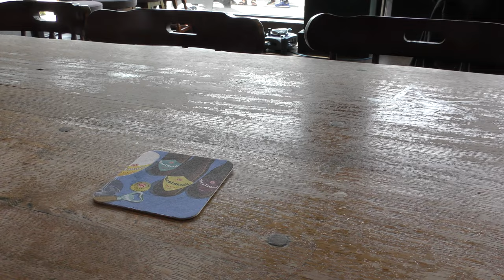That Punk IPA Glass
Overnight rain into a Premier Inn All You Can Eat Full English. Nursing a Sunday morning Pint in The Posset Cup.  Then there was that Glass that was more hype tan reality.

The Siren’s Calling and the rain started. It filled up with people sheltering not lovers of Fine Ales.  6th Birthday and survived the  Rhona and a £7.30 Pint.